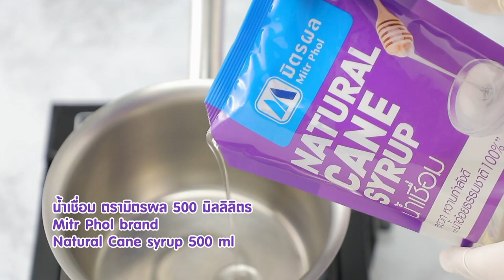ยำปูม้าสด ทำง่ายๆ สไตล์ อ.ยิ่งศักดิ์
ยำปูม้าสด (ผลิตภัณฑ์ น้ำเชื่อม มิตรผล)

สิ่งที่ต้องเตรียม(น้ำปรุงยำ)
เกลือไทย              20 กรัม
ผงชูรส 5 กรัม
สิ่งที่ต้องเตรียม(ยำปูม้าสด)
พริกขี้หนูแดงสับละเอียด     4  ช้อนโต๊ะ
น้ำปรุงยำ   100 กรัม
ปูม้าสดแกะเป็นชิ้นล้างสะอาดตัวละ 100 กรัม 2 ตัว
มะม่วงเปรี้ยวซอย  50  กรัม
มะเขือเทศเชอรีผ่าครึ่ง  20 กรัม

 วิธีทำ (น้ำปรุงยำ)
ใส่น้ำเชื่อม ตรามิตรผล ลงในภาชนะ ตามด้วยน้ำตาลมะพร้าวซอสพริกเกลือไทยและผงชูรส นำขึ้นตั้งไฟ คนตลอดเวลาจนส่วนผสมเดือดและน้ำตาลปี๊บละลาย ปิดไฟ เตรียมไว้

วิธีทำ(ยำปูม้าสด)
1.ใส่พริกขี้หนูแดงลงในภาชนะ ตามด้วยน้ำมะนาวและน้ำปรุงยำ คนผสมให้เข้ากัน จากนั้นใส่ปูม้า หอมแขกซอย มะม่วงเปรี้ยวซอยมะเขือเทศเชอรีและผักชีฝรั่งซอย เคล้าให้เข้ากัน
2.จัดยำปูม้าสดใส่ภาชนะ พร้อมเสิร์ฟ

▲Line @yingsakfood